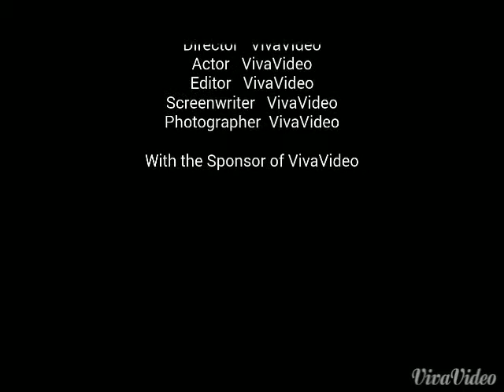Soyuqbulaq oqlanlari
Duzdu qosdu vusal aliev